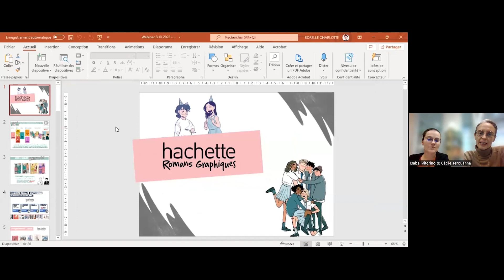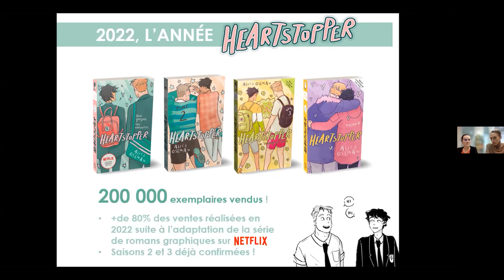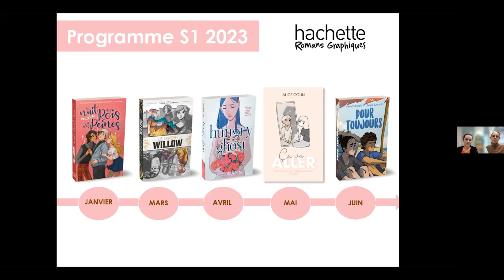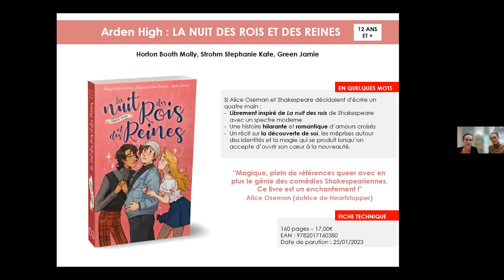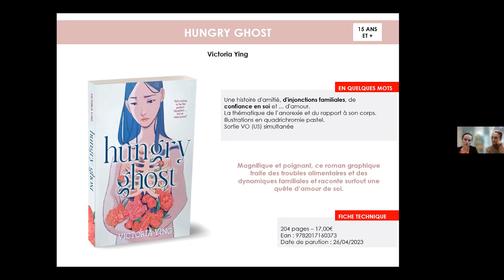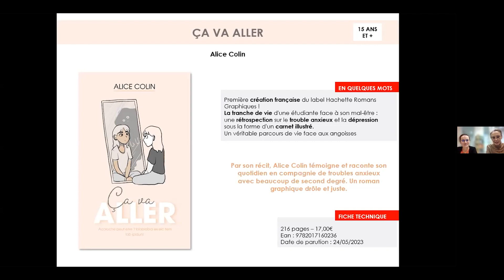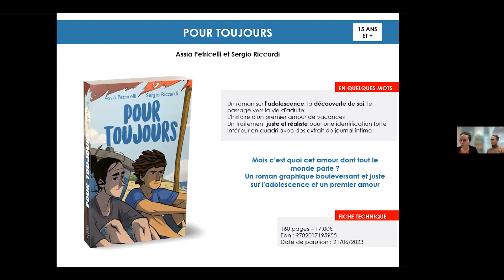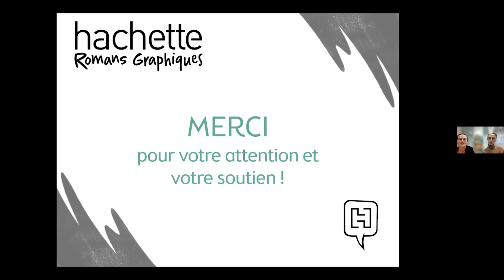Hachette Romans présente Hachette Romans Graphiques Hachette Romans